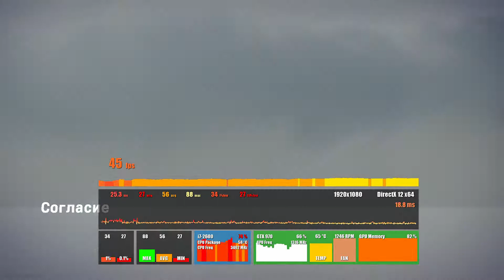Gameplay Warzone Test with intel Core i7 2600 + GTX 970 4GB